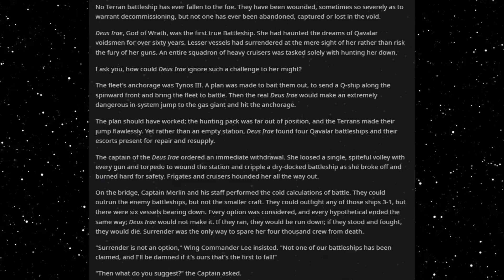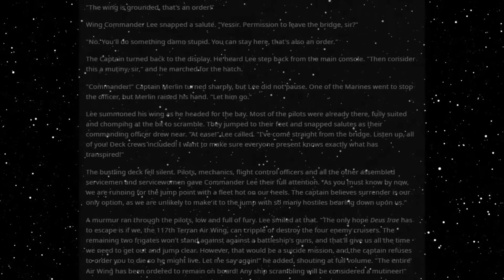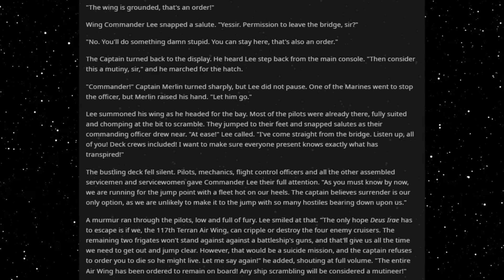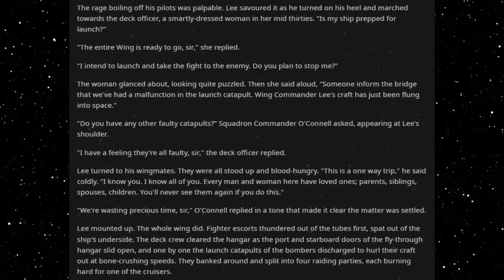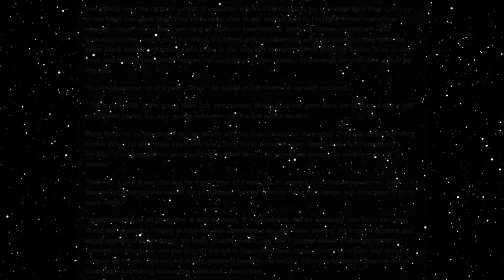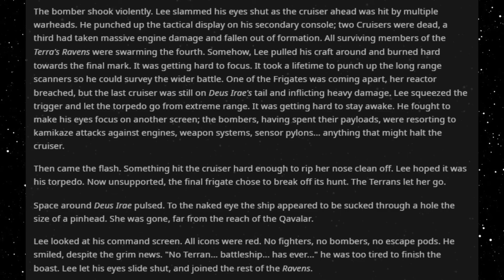Best HFY Reddit Stories: Final Flight Of The Terran Ravens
The battleship will never fall!

An original story written, and granted permission to narrate by u/TonberryFeye